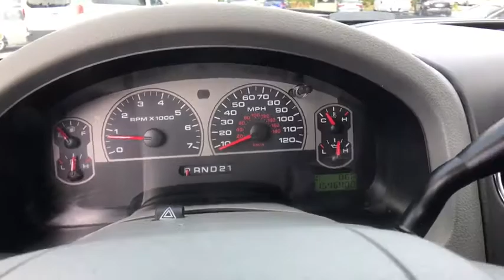2008 Ford F-150 Tulsa, Broken Arrow, Joplin, Bixby, Owasso, OK P7428AA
2008 Ford F-150

Matthews Ford
1101 Southwest Expressway Drive

Contact Matthews Ford today for information on dozens of vehicles like this 2008 Ford F-150 XLT.Your buying risks are reduced thanks to a CARFAX BuyBack Guarantee. Enjoy a higher level of satisfaction with a CARFAX one-owner vehicle.Rare is the vehicle that has been driven so gently and maintained so meticulously as this pre-owned beauty. You can finally stop searching... You've found the one you've been looking for.